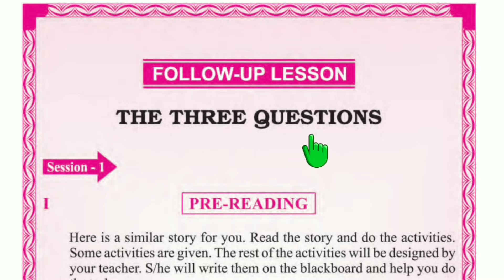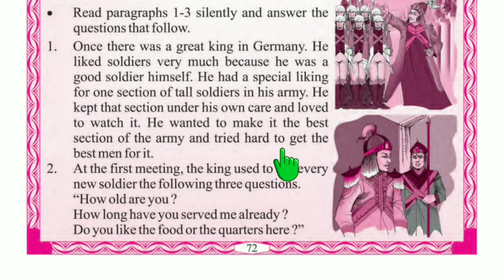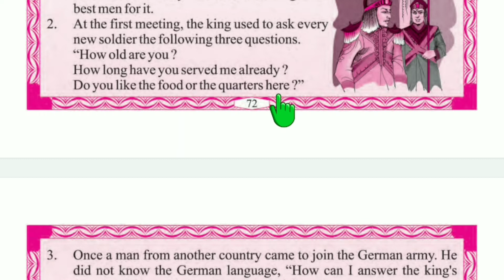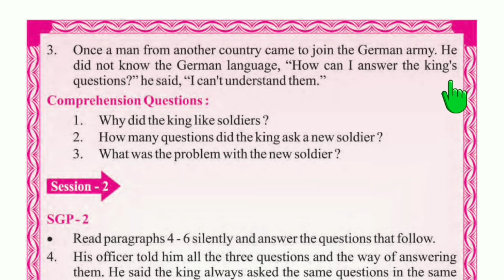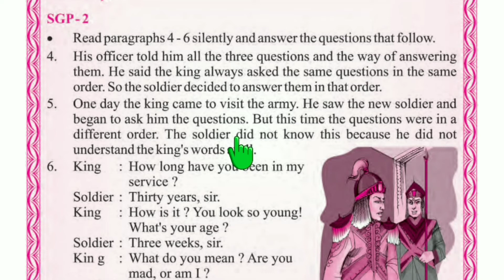THE THREE QUESTIONS | CLASS 6 ENGLISH THREE QUESTIONS ANSWER DISCUSSION VIDEO | ODIA SIKHSAN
There is a class once a week in our channel, so for this reason you will fix your time by looking at the time table.
From class one to class 10th, you get to see the class once a week and whatever class is over, you will also see the playlist, you can take it and check it.